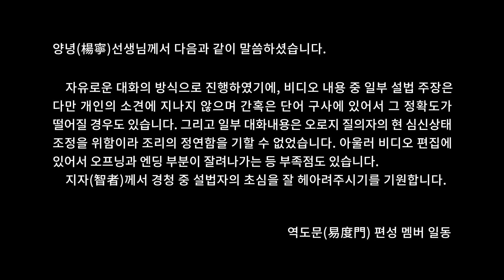당하(當下)는 시간이 아니에요. 易度门 yidumen󠀁inkorchs 聊天室汇辑2013年10月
당하(當下)는 시간이 아니에요.
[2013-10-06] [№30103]